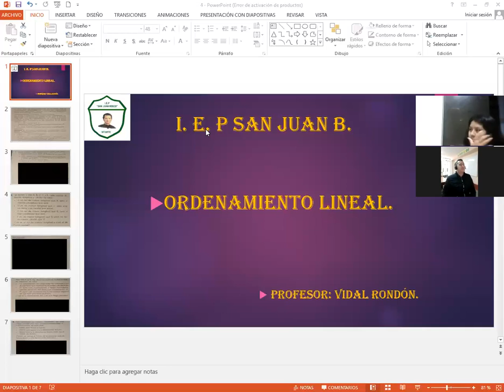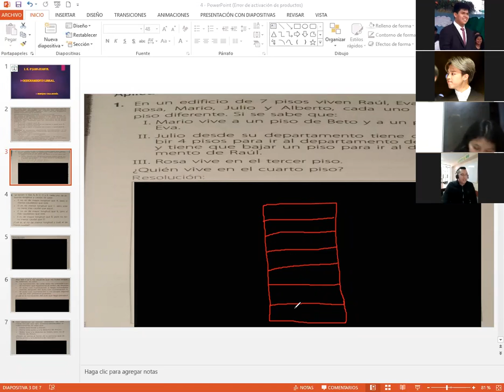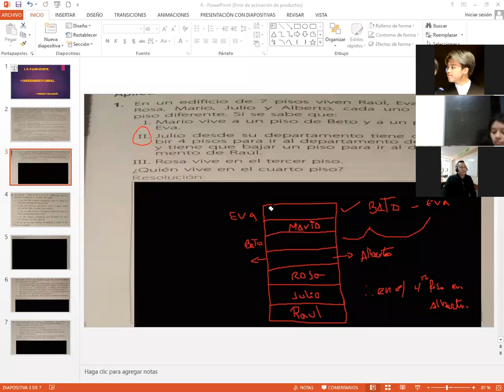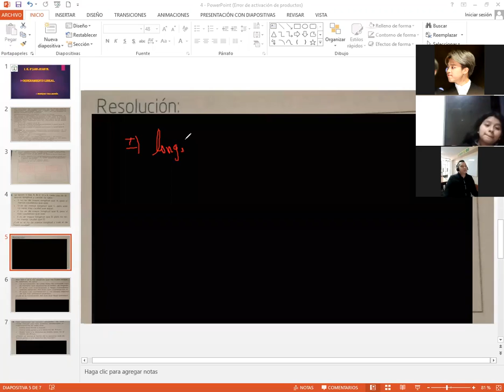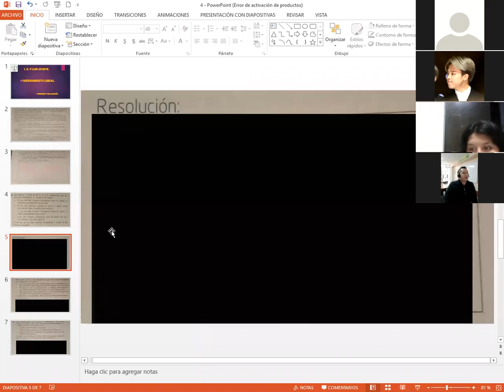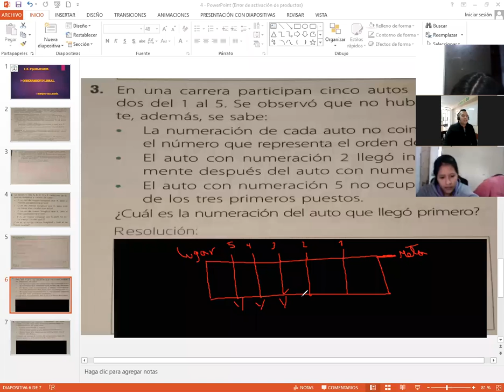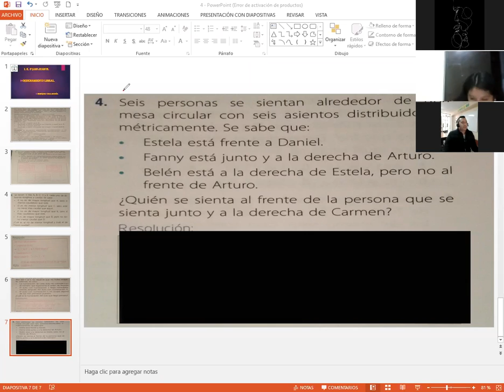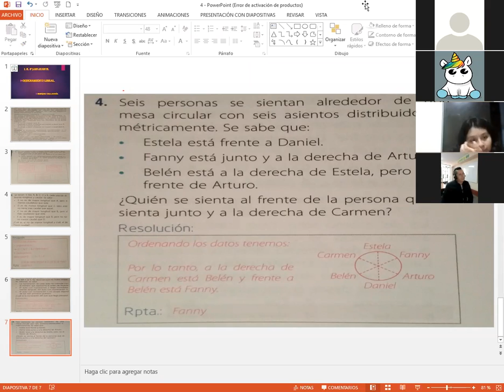Ordenamiento Lineal R-M 4° Sec